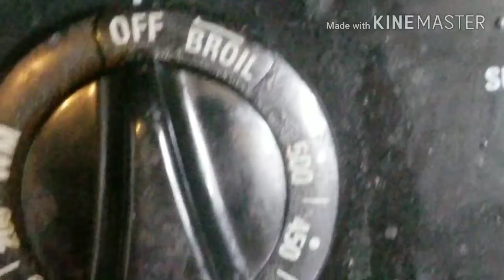Making brownies with mom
Musical.ly:  windy_bullock